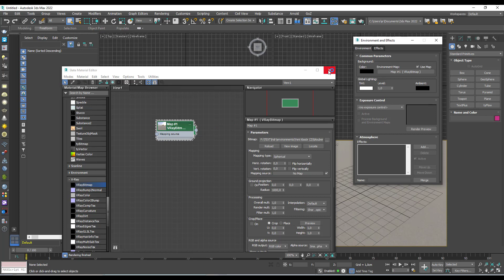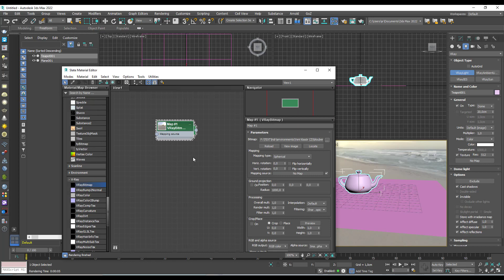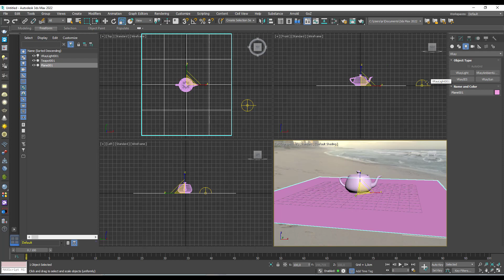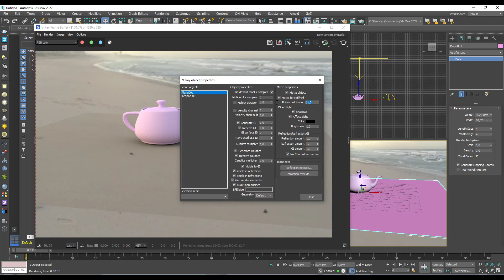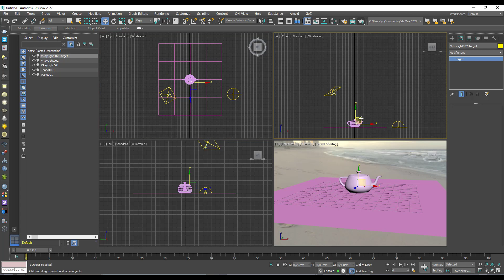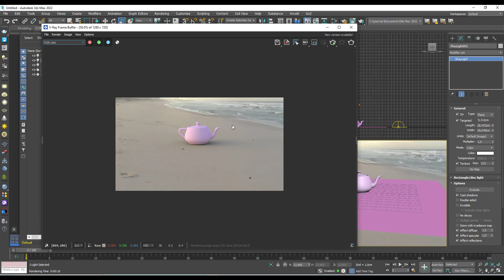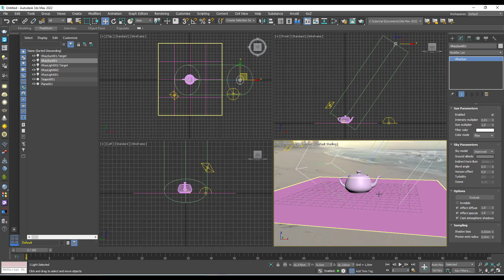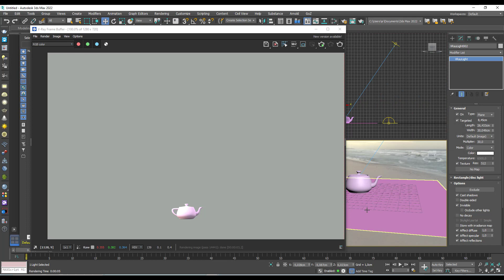3Ds Max - V-Ray : Hdri zeminin koyu renk çıkması